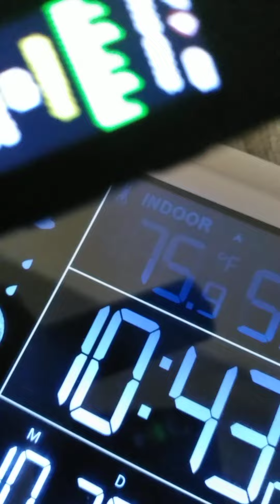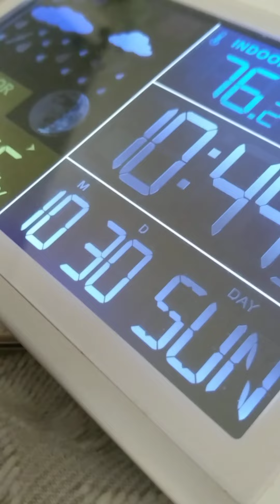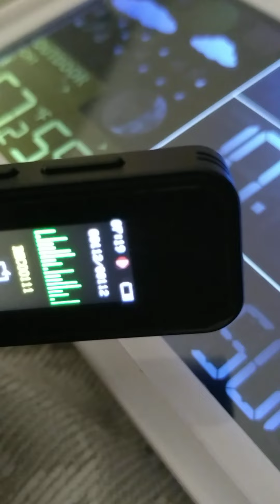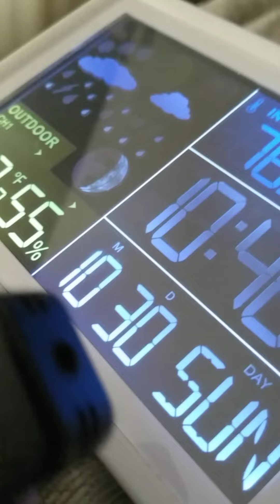AFOSI Audio recording on 10/30/22